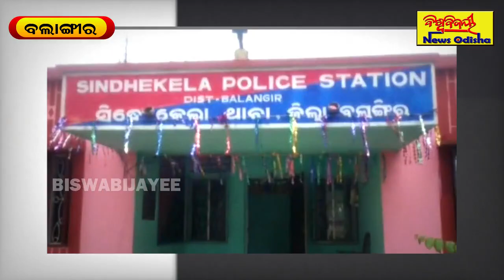ବାଇକ ଦୁର୍ଘଟଣାରେ ଜଣେ ଗୁରୁତର || Balangir